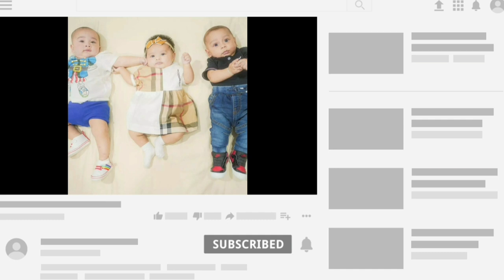Rizky Billar Cemburu Ternyata Mantan Pacar Lesti Di Kampung Ganteng Banget